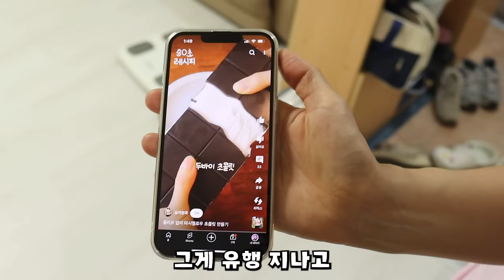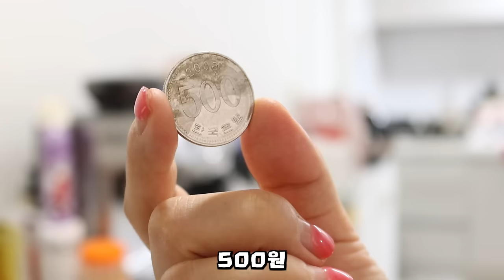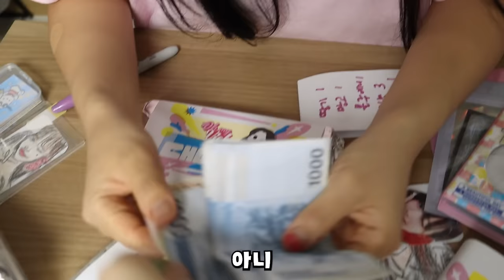일찐이 마시멜로우 초콜릿 주작해서 억울하게 누명 썼다! [오마이비키]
핑크와 노랑 여러 가지 색의 마시멜로우 초콜릿!
판매하게 되는데 일찐의 계략으로 억울한 누명을 썼다!
과연 오비키는 누명을 벗을 수 있을까요?